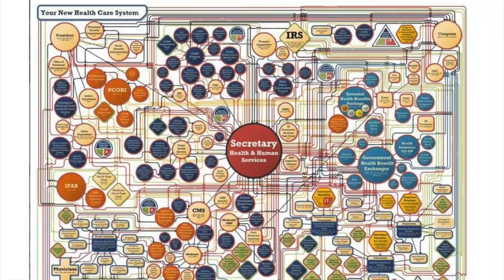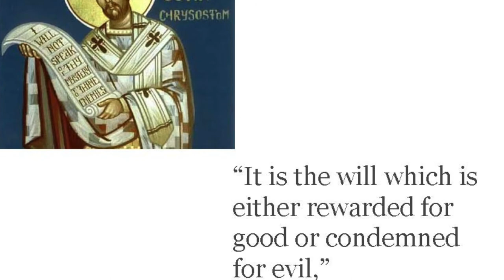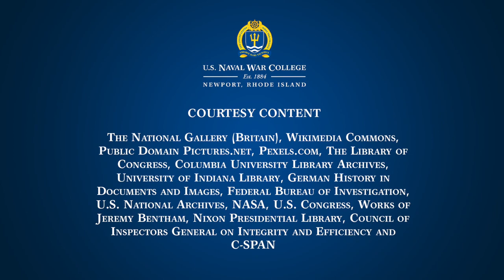NWC Talks: Combating Corruption, A Challenge of Leadership with Hank J. Brightman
Episode 21: Professor Hank J. Brightman looks at the enduring challenge of corruption. Brightman, who is the college's EMC Informationist Chair and an archetypal pattern analyst, discusses how psychologists and leading thinkers of many eras have attempted to understand and counter the roots of corruption.